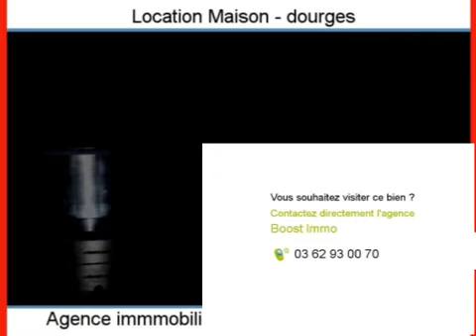Location Maison dourges 62119 - 138 m2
A louer à dourges une maison de 138 m2.

Annonce immobilière : Location Maison dourges 62119 Pas de Calais